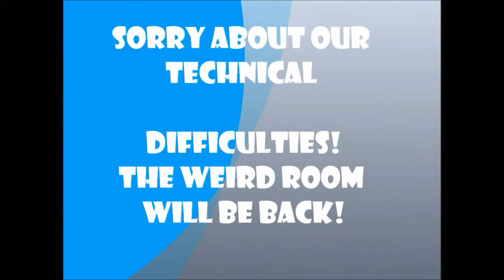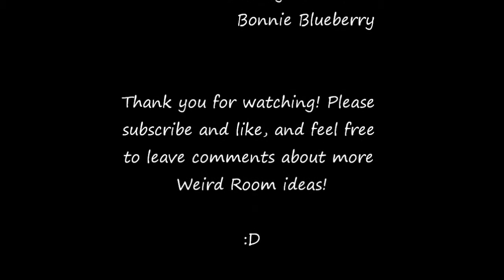The Weird Room ep3 se1 (Belly Bumps)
Jealous of Turban Girl, everybody wants to be pregnant. It is absolute pandemonium, as Turban Girl's sister, Estero, goes into "labor".